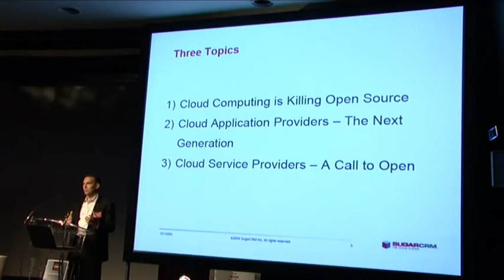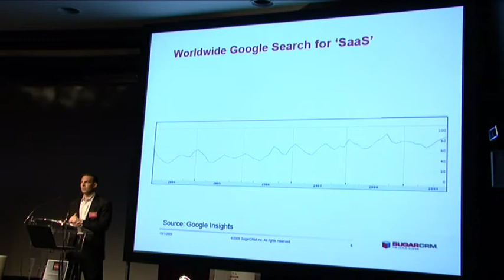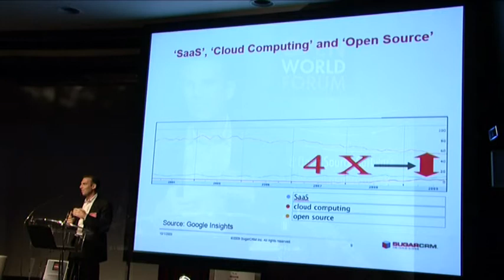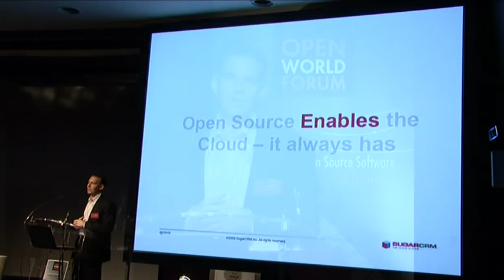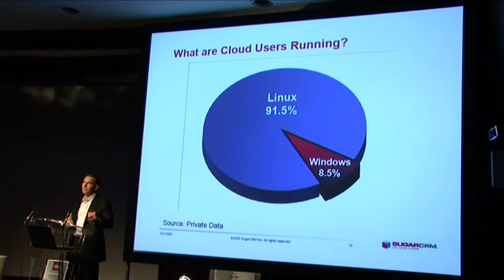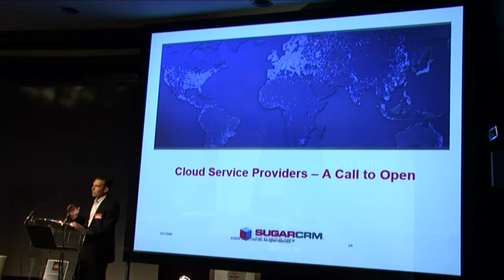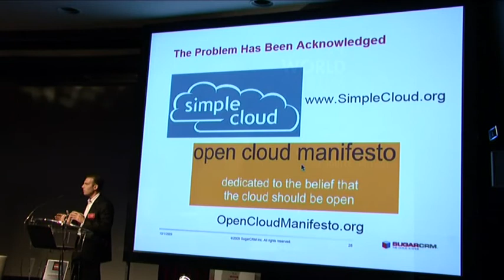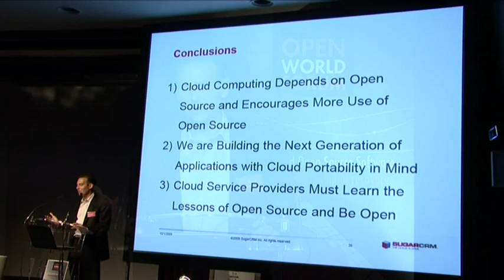Keynote: Larry Augustin, CEO, SugarCRM: Open Source and Open Cloud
Larry Augustin, CEO of SugarCRM, former venture capitalist and Chairman of VA Software, now known as SourceForge, Inc.